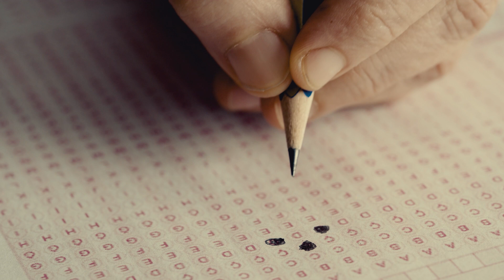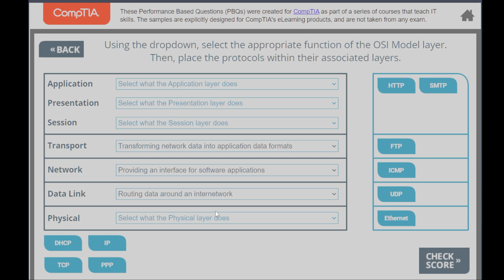Passing the CompTIA Network+ in 2 Weeks! (2025) Exam Tips & Study Resources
Below are the links mentioned in the video.

CompTIA Network+ Certification All-in-One Exam Guide Book

-timestamps-

00:00 - Introduction
00:35 - Why the Network+?
02:30 - First Study Resource
04:32 - Second Study Resource
07:28 - Free Study Resource
07:49 - Exam Tips
11:56 - Alternate Methods to Study